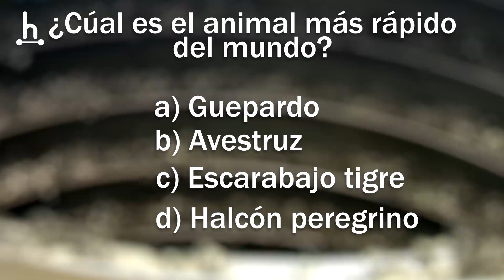¿Un imán gigante puede atraer una bala en movimiento?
¿Un imán gigante puede desviar una bala en movimiento?